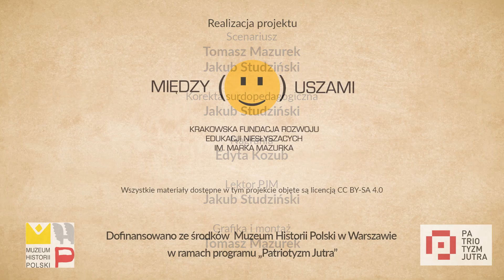Biogram - Józef Chłopicki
Projekt „Romantyczny zryw. Powstanie listopadowe w Polskim Języku Migowym” dofinansowany został przez Muzeum Historii Polski w ramach programu Patriotyzm Jutra. Projekt zrealizowała Fundacja Między Uszami. Więcej szczegółów na stronie projektu